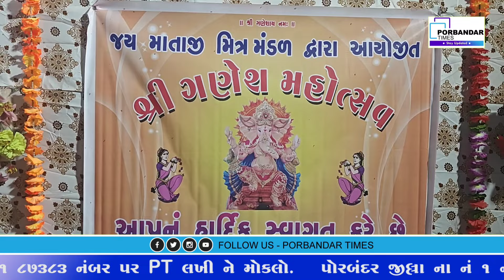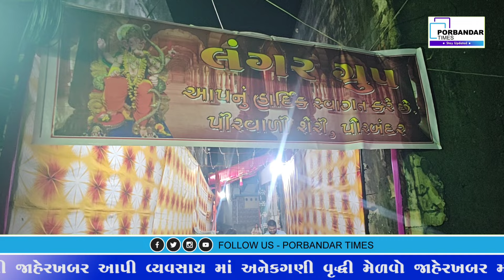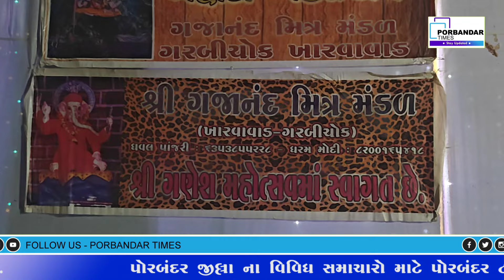નિહાળો પોરબંદર ના વિવિધ ગણેશ પંડાલ ના અદભુત દર્શન:અવનવા શણગાર